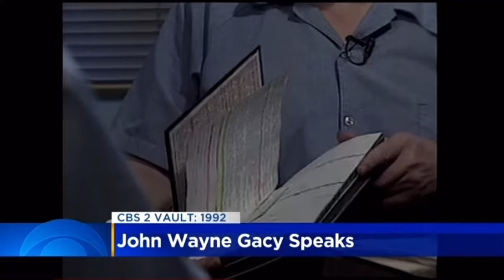John Wayne Gacy interview with Walter Jacobson